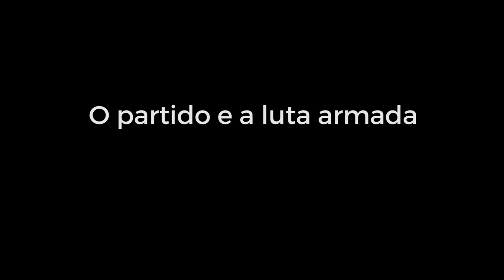Luiz Alberto Sanz: a trajetória rebelde de um libertário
Luiz Alberto Sanz nessa entrevista nos revela aspectos instigantes de sua biografia. Nos fala de  teatro, cinema, literatura nos anos da ditadura civil-militar no Brasil. Nos conduz, através de um fascinante depoimento, pelos meandros da resistência armada ao regime e  detalhes da experiência do exílio.

A narrativa é ainda bastante reveladora no que diz respeito à sua opção da maturidade, o seu encontro com o anarquismo e de como tudo isso impactou sobre a sua ação engajada. Em suma, temos aqui um belo, verdadeiro e inspirador depoimento.